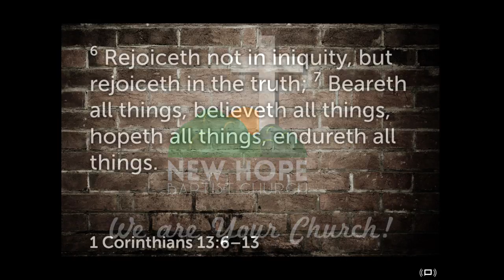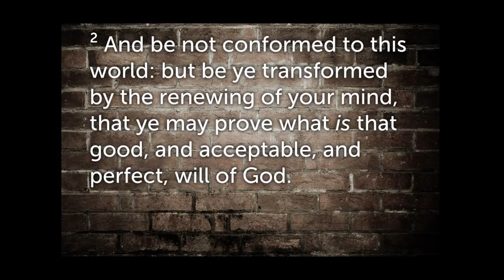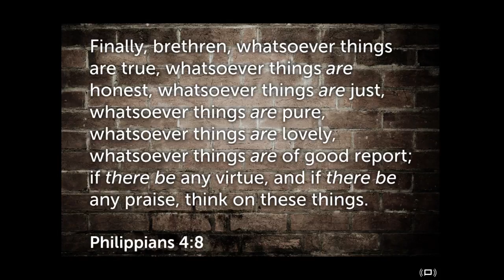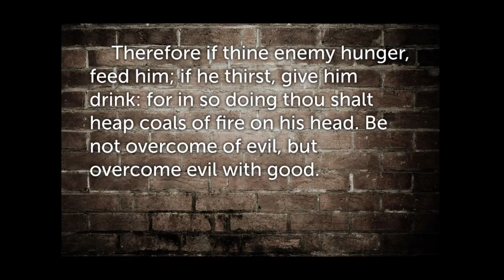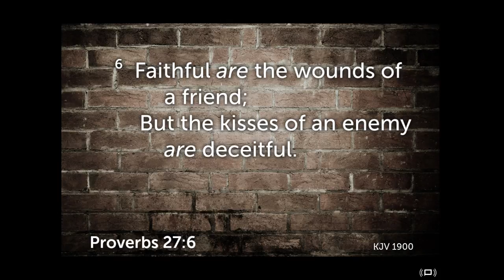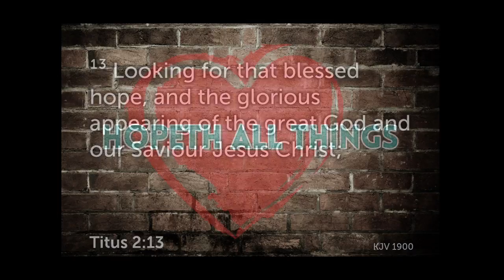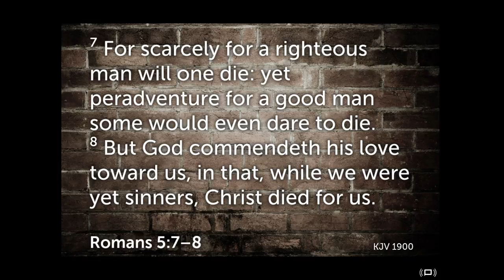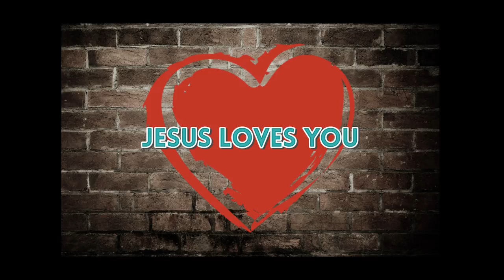Jesus Foundation for the Church - Unfailing Qualities of Christian Living - 2/12